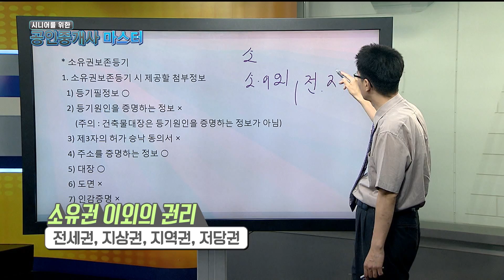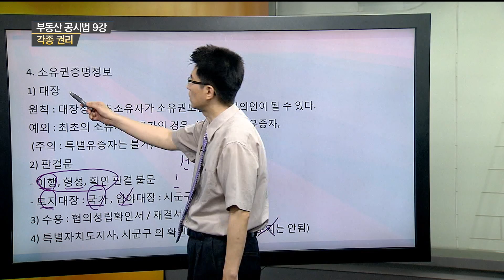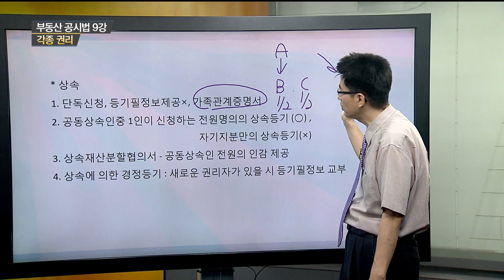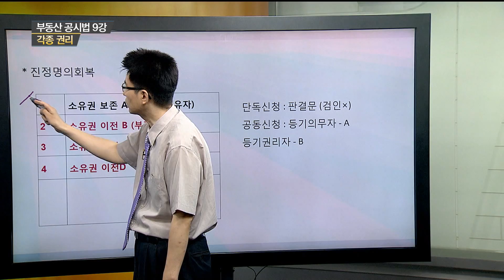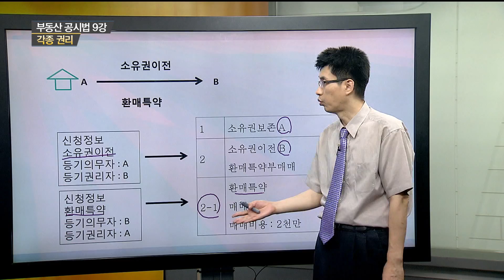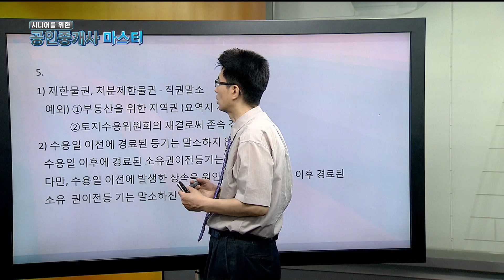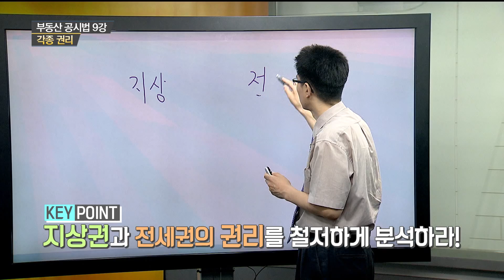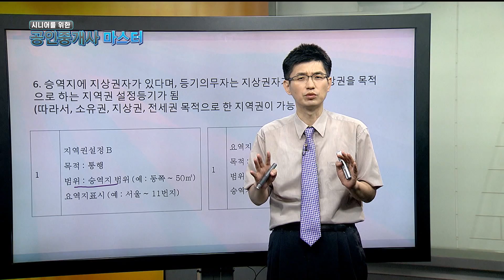[시니어를 위한 공인중개사 마스터 170725] 부동산 공시법 9강 각종 권리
[시니어를 위한 공인중개사 마스터 170725]
각종 권리